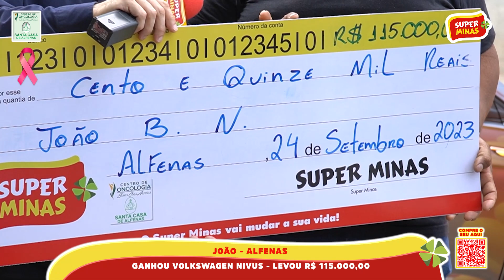João 5º Prêmio 24.09.2023 - Alfenas - MG